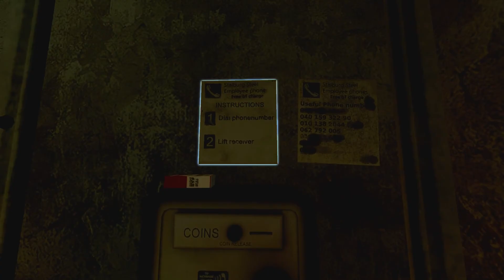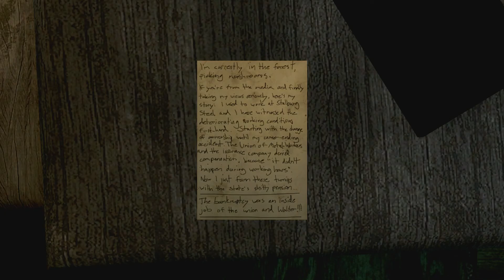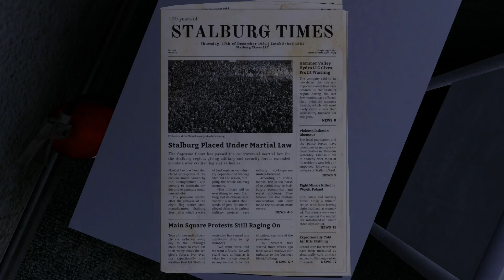Infra #14: Irradiated Wheaties at the Water Treatment Plant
Hello everyone and welcome to Infra! A game where you play as a structural engineer on a mission that supposedly becomes more and more dangerous!

Today I finally make my way out of the old steel mill and get that cell tower working. Why there's a cell tower on top of a steel mill I'll never know. That bear is still following me.